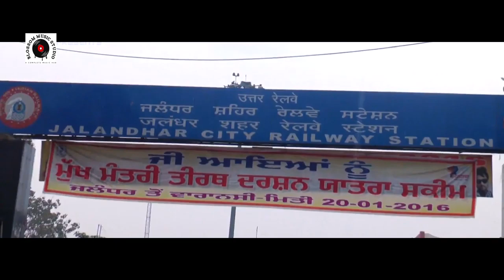Gaddi Java Kashi || Davinder Heer | Ravidass ji || Punjabi Devotional Songs | Blossom Devotional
Gaddi Java Kashi || Davinder Heer | Sabar Koti | Punjabi Devotional Songs | Blossom Devotional
SONG - Gaddi Java Kashi
SINGER - Davinder Heer
LYRICS -